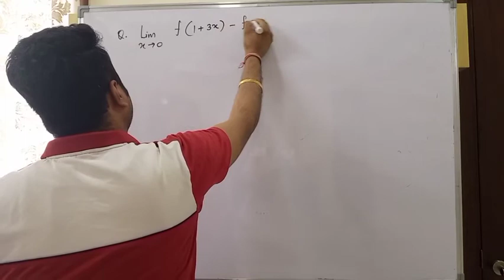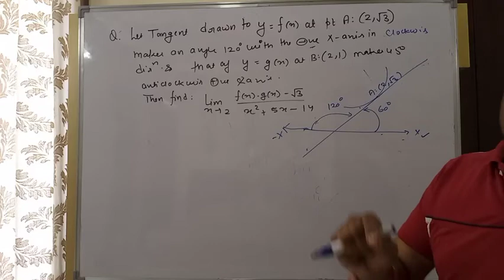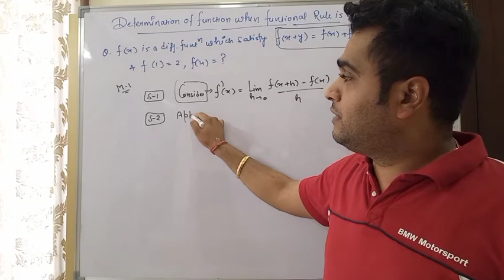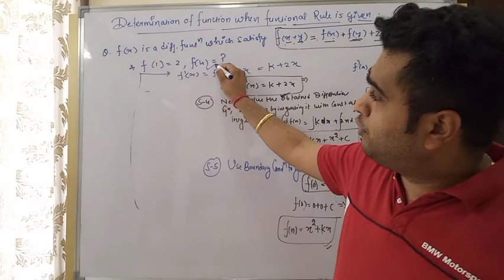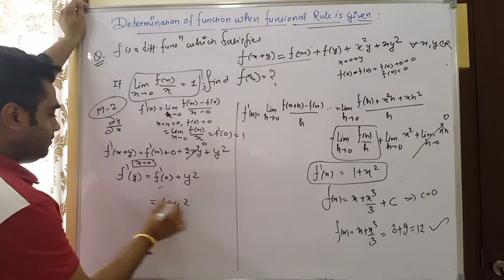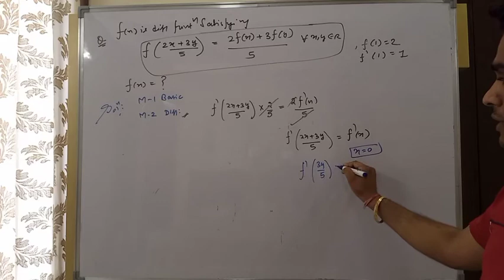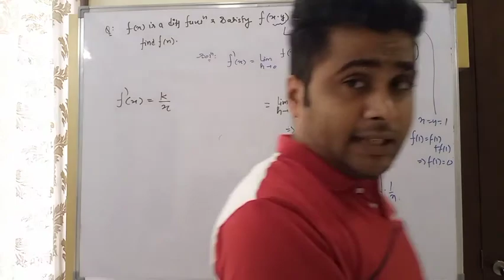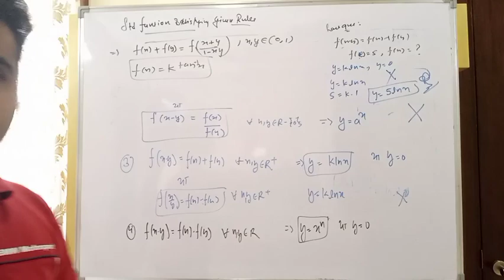Differentiability, lecture 7